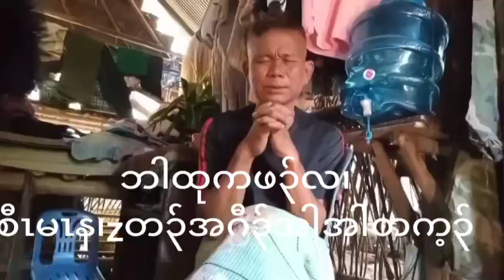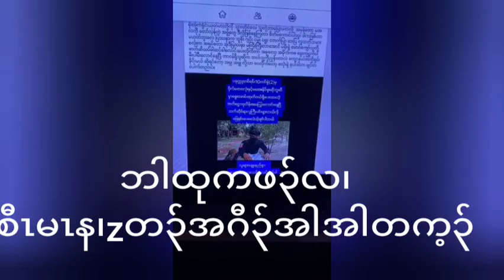Pray for Saw Ma ner Ta ken Ler & Mawtha (1)